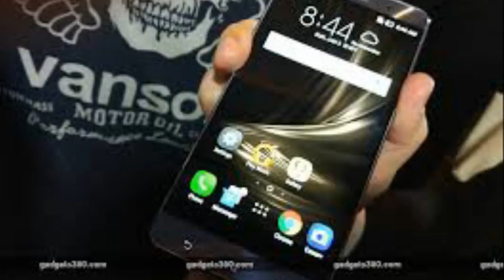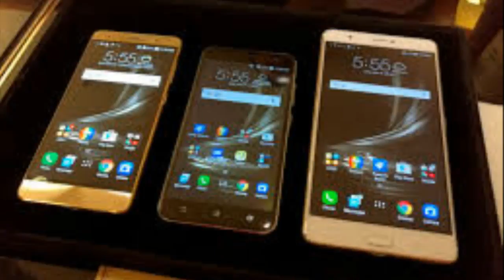Asus Zenfone 3 Deluxe Cell Phone Specs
Asus Zenfone 3 Deluxe

Asus Zenfone 3 Deluxe claims to be the first smartphone to come with a Sony IMX318 sensor.
It is also the first handset in the Zenfone 3 line-up to come with a 23MP rear camera.
Images clicked with the Zenfone 3 Deluxe’s rear camera are quite crisp and detailed.
Colour reproduction is accurate in HDR mode and the phone offers several shooting modes like Manual, Beautification and HDR Pro.
4K recording functionality is also included.